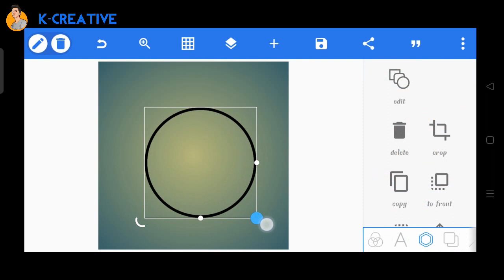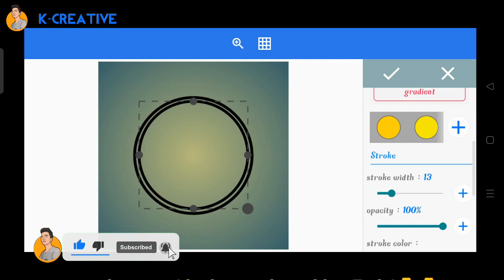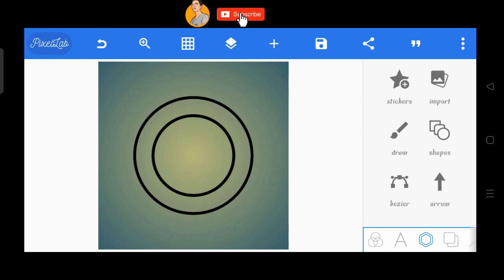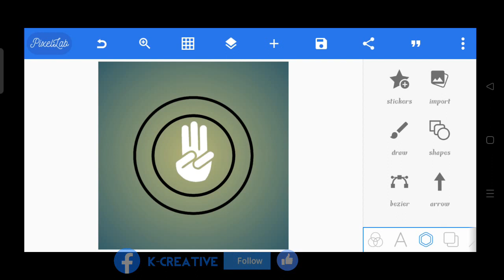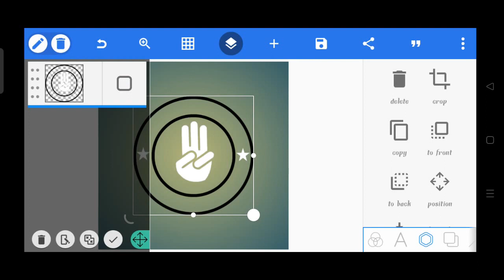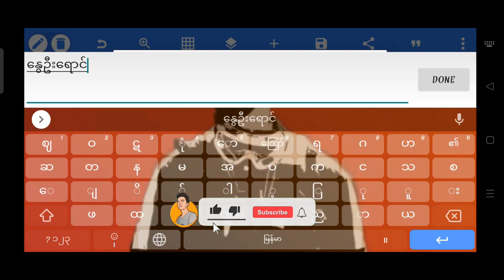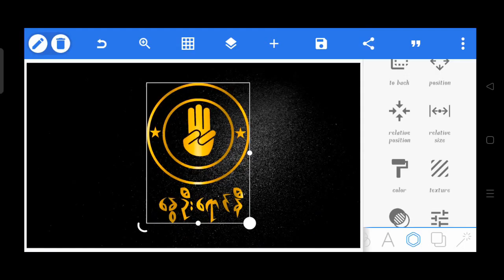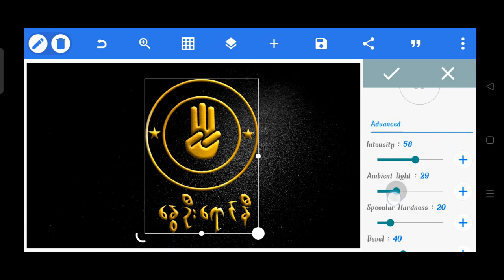ကလစ်ဖို့မမေ့ကြပါနဲ့ |နွေဦးရောင်နီ How to Make Myanmar Spring Revolution Logo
Crd to Original music

TonyZ Original Video